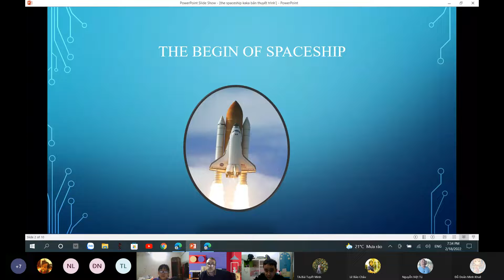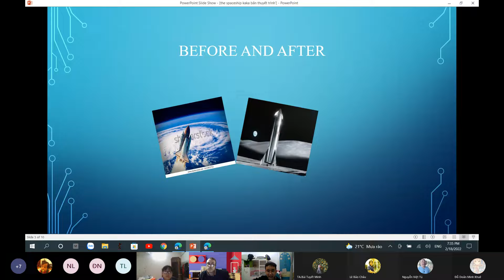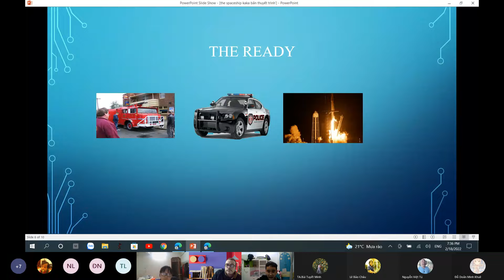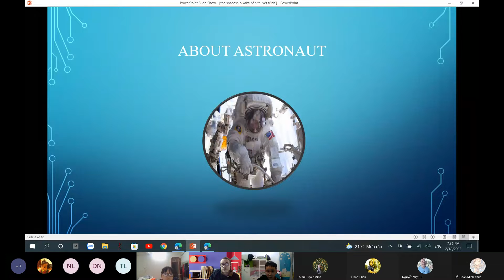CEC Timescity_TC-D3-2101_Video test U13&14_Minh Hiếu